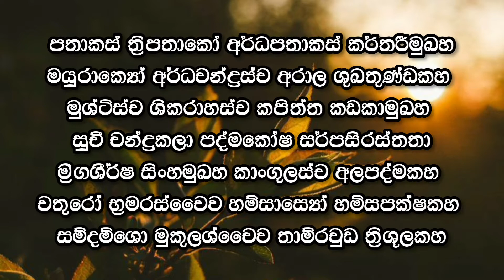Asamyutha Hasta Slokam | Episode 26 | Let's learn bharatanatyam in Sinhala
අසම්යුත හස්ත ශ්ලෝකය

"පතාකස් ත්‍රිපතාකෝ අර්ධපතාක කර්තරීමුඛහ
මයූරාක්‍යෝ අර්ධචන්ද්‍රස්ච අරාල
ශුඛතුණ්ඩකහ
මුශ්ටිස්ච ශිකරාහ්ශ්ච්‍ය කපිත්ත කඩකාමුඛහ
සූචී චන්ද්‍රකලා පද්මකෝෂ සර්පශිරස්ත්තා
ම්‍රිගශීර්ෂ සිංහමුඛහ කාංගුලස්ච අලපද්මකහ
චතුරෝ භරමරස්චෛවහම්සාස්‍යෝ හම්සපක්ෂකහ
සම්දම්ශො මුකුලශ්චෛව තාමරචූඩස් ත්‍රිශූලකහ"

To learn previous lessons 📃